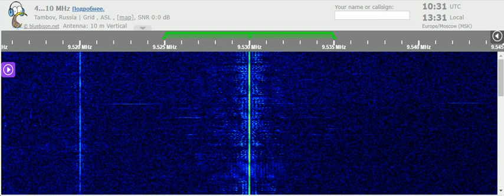05 02 2022 VIRI IRIB PARS TODAY in Arabic to EaAf 1030 on 9530 Zahedan